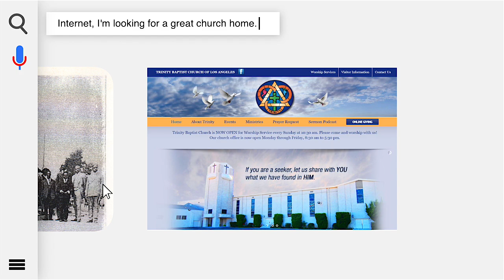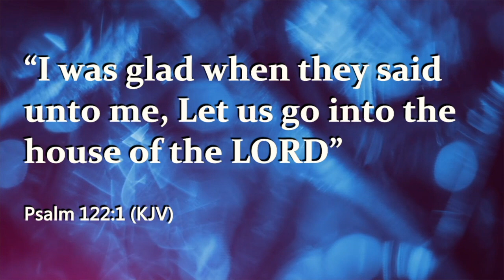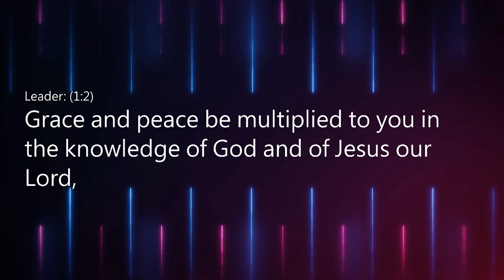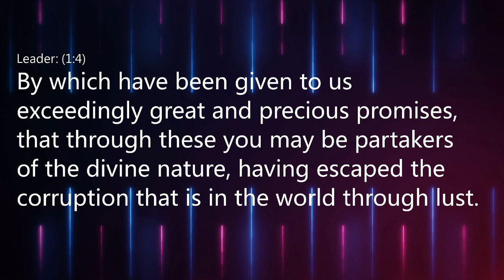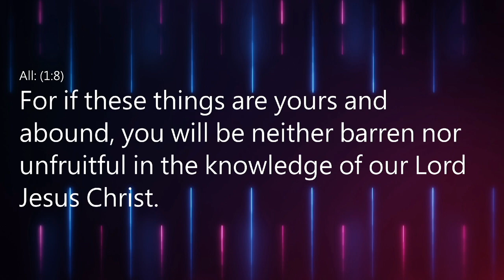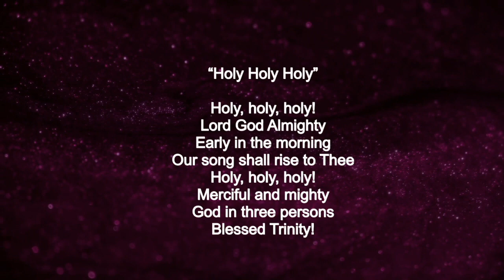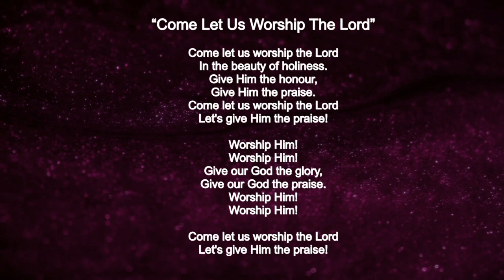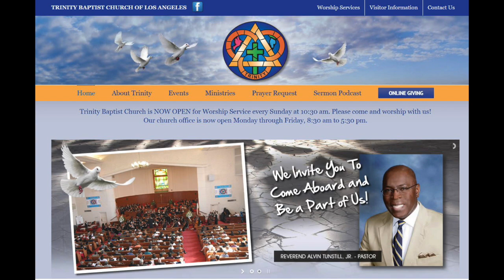Entering God's Presence in Worship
Reverend Adilifu Martin | John 4:23-24(KJV)